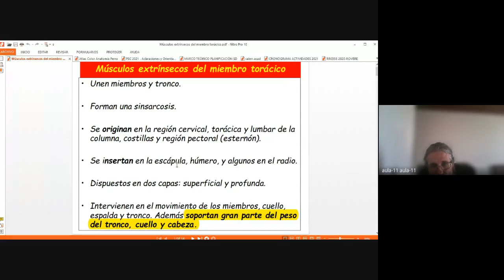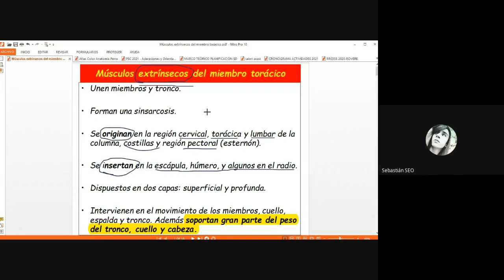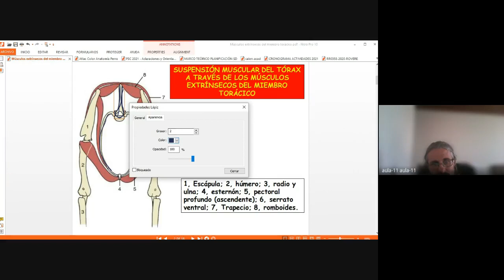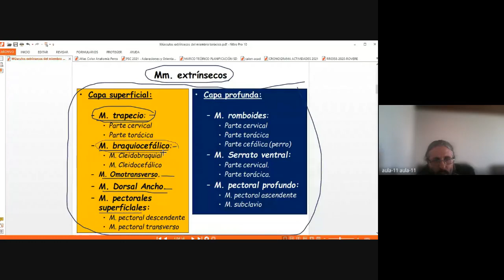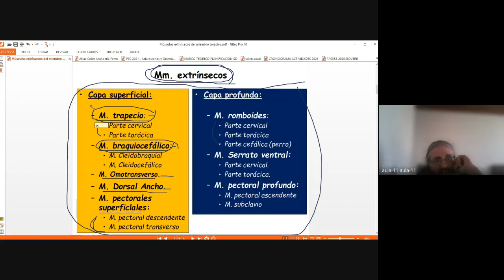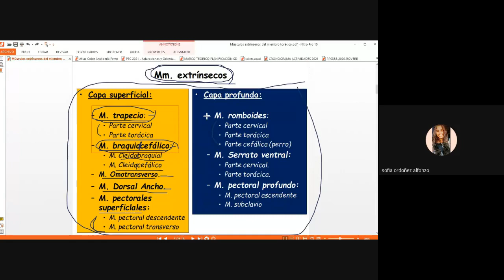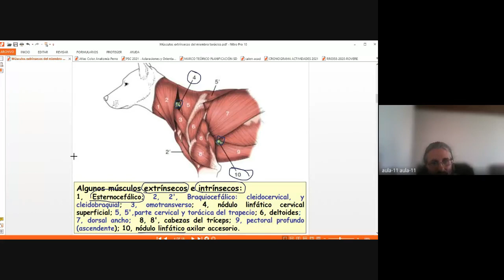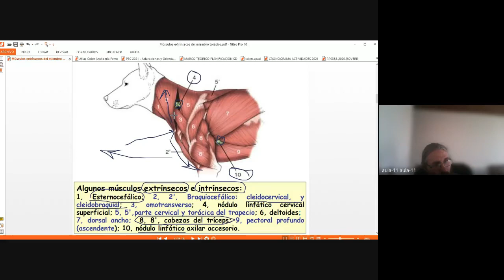Anatomía Veterinaria I Mm extrínsecos MT, parte 2